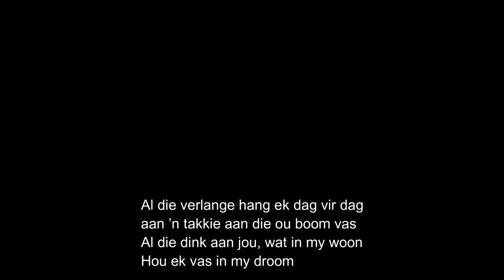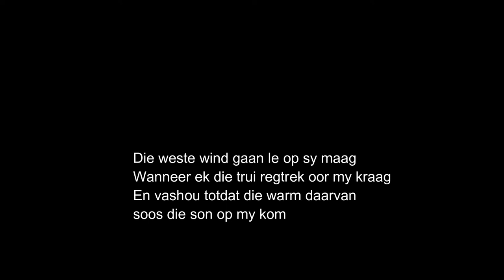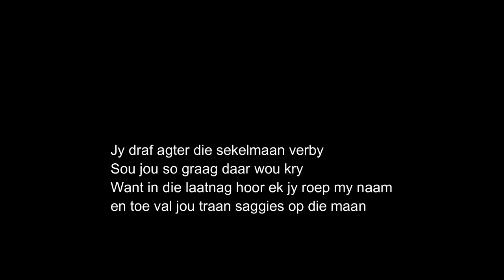MY TRUI MY JAS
'n Lied vir my geliefde Sattie.